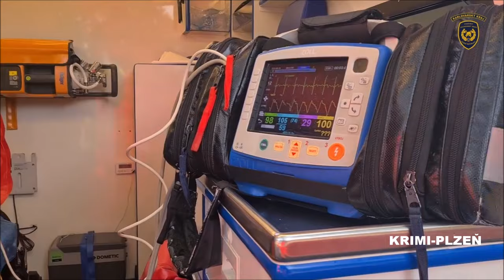Řidič nákladního vozu smetl protijedoucí dodávku